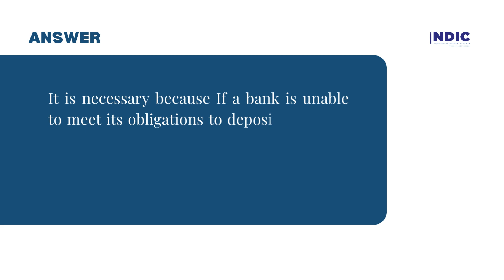DIS VIDEO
The NDIC (Nigeria Deposit Insurance Corporation) is an independent agency of the Federal Government of Nigeria. The purpose of the deposit insurance system is to protect depositors and guarantee the settlement of insured funds when a deposit-taking financial institution can no longer repay their deposits, thereby helping to maintain financial system stability.